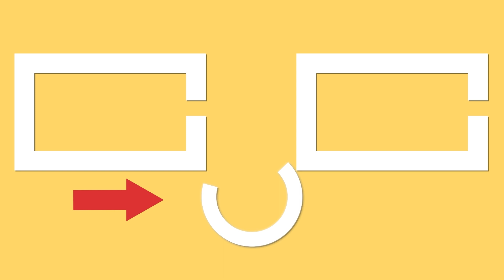Gateste carnea cu cartofi ca marii bucatari! Ii vei lasa pe toti masca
Ingrediente:
carne de porc - 400 g
ulei - 15 ml
Gatim la foc mediu pentru 10 min
ciuperci - 200 g
sare - 8 g
Gătim la foc mediu pentru 5 min
cartofi fierți - 350 g

cașcaval - 150 g
Dimensiunea tavei 10 X 22 cm
prosciutto - 200 g
LA CUPTOR 170 ˚C/40 MIN